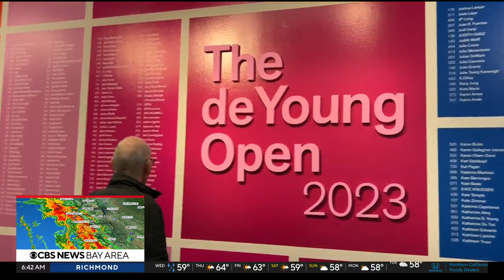Artists group takes over vacant San Francisco SoMa building to build back community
Local artists' communities are playing a vital role in revitalizing San Francisco by reimagining commercial space that has been sitting vacant. One building in the SoMa/Rincon Hill area is now filled with artists, providing a community canvas where they can create and connect, while bringing life back to parts of the city. Gianna Franco reports.